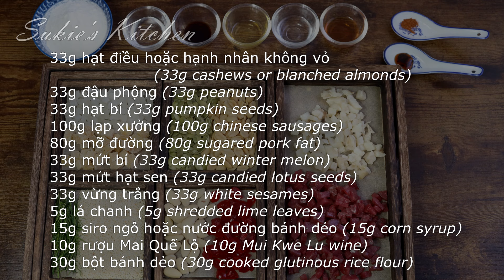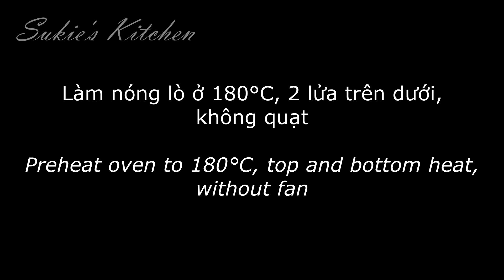Bánh chả lá chanh gợi nhớ hương vị truyền thống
Hậu trung thu, trong video này mình làm món bánh chả lá chanh.
NGUYÊN LIỆU
Cho khoảng 26 bánh tùy kích cỡ

Nhân bánh (Filling):
33g hạt điều hoặc hạnh nhân không vỏ (33g cashews or blanched almonds)
33g đậu phộng (33g peanuts)
33g hạt bí (33g pumpkin seeds)
100g lạp xưởng (100g chinese sausages)
80g mỡ đường (80g sugared pork fat)
33g mứt bí (33g candied winter melon)
33g mứt hạt sen (33g candied lotus seeds)
33g vừng trắng (33g white sesames)
5g lá chanh (5g shredded lime leaves)
15g siro ngô hoặc nước đường bánh dẻo (15g corn syrup)
10g rượu Mai Quế Lộ (10g Mui Kwe Lu wine)
30g bột bánh dẻo (30g cooked glutinous rice flour)

Vỏ bánh (Dough):
110g nước đường bánh nướng hoặc mật ong (110g golden syrup or honey)
50g dầu ăn (50g vegetable oil)
15g trứng (15g egg)
200g bột mì đa dụng (200g all-purpose flour)
1.5 thìa cà phê bột nở hoặc 1/2 thìa cà phê muối nở (1.5 tsp baking powder or 1/2 tsp baking soda)
5g lá chanh (5g lime leaves)

Theo dõi kênh Tiktok của mình để xem các video trên kênh với phiên bản ngắn gọn hơn:

Hoặc theo dõi trên Instagram để không chỉ xem các video ngắn gọn mà còn tương tác và gửi ảnh thành phẩm cho mình nhé